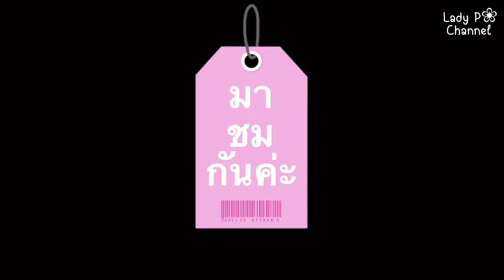Unbox รองเท้าวิ่ง adidas ราคาหลักพัน พาไปวิ่งชมบรรยากาศสบายๆ ต้อนรับปีใหม่ค่ะ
สวัสดีปีใหม่ 2565 เริ่มต้นปีด้วยสุขภาพที่ดี วันนี้มาชวนวิ่งออกกำลังกายกันค่ะ (หน้าอาจจะซีดๆ ไม่ได้แต่งหน้าค่ะ)
สองซื้อรองเท้าวิ่งมาช่วงราคาโปรฯ ราคาดีต่อใจสุดๆ
ไซส์รองเท้าปกติสอง 37 EU
ของ adidas = 4.5 UK ใส่ได้พอดีเลยค่ะ

adidas RUNNING รองเท้า Fluidflow 2.0 ผู้หญิง FZ1980

(หรือกดที่ลิงก์ด้านบนได้เลยนะคะ)

Fashion life​style​ review by​ Papassorn